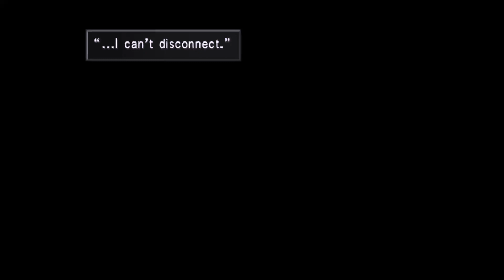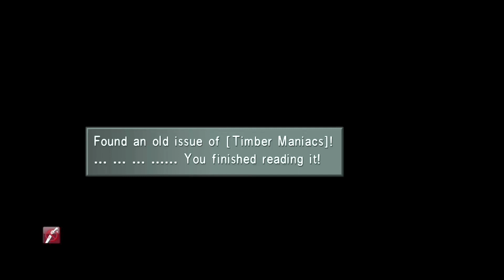Let's Play Final Fantasy VIII (8) Remastered - #43: Dreams, Dragons and Ships, Oh My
In this episode, Squall begins to show his true feelings for Rinoa, as he longs for her to wake up from her coma. As he rests by her bedside, however Laguna strikes again and we are transported to his world where he is put in a very strange and hilarious situation. We then find the White SeeD ship looking for Ellone, only to find out that she isn’t there.

Chase Freedom Card: Earn $200 cash back with the Chase Freedom Unlimited® or Chase Freedom Flex℠ credit card. I can be rewarded, learn more.